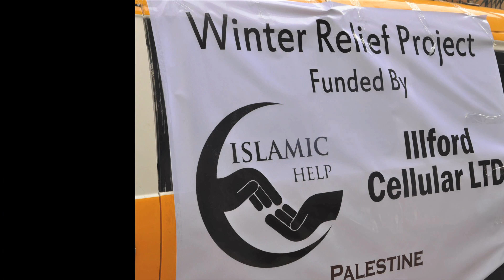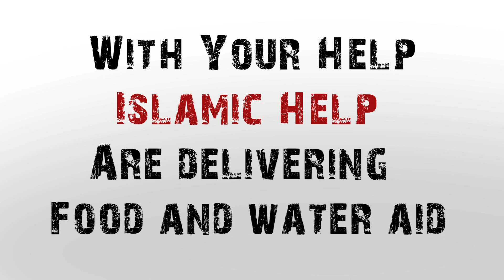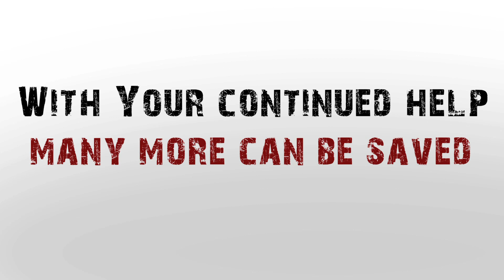Islamic Help Gaza Emergency Aid Work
Thanks to your donations and help, we have been able to provide food, medicine, water and supplies for the coming winter in crisis struck Gaza. In the aftermath, many still need your help. Continue to donate to Islamic Help, for the people of Gaza